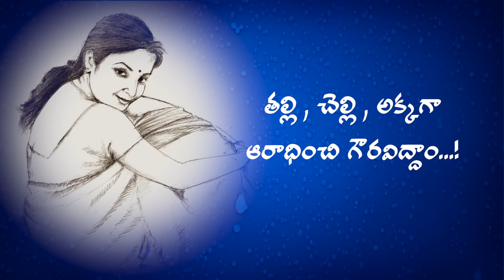Yengili Short Film/Narsimha Kalakonda//Avusali Anjaneyulu Writer